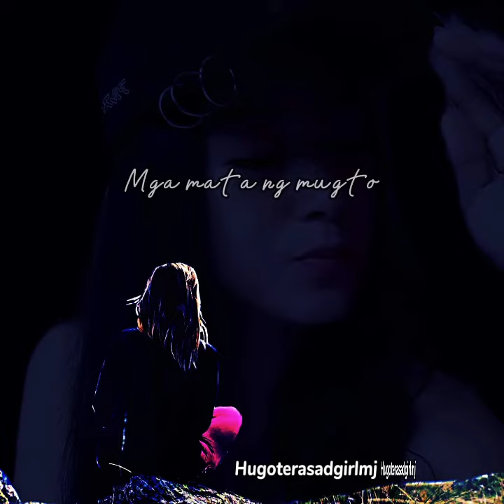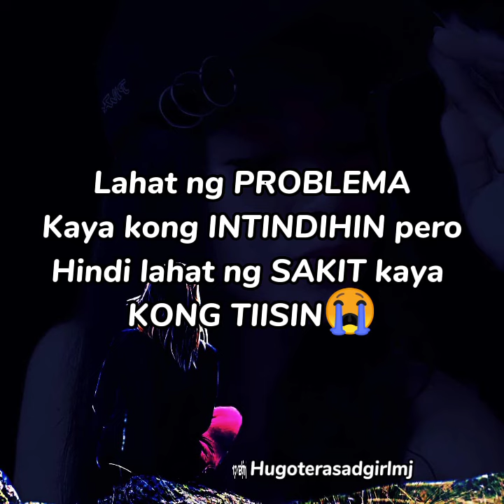Kaya kong tiisin Yong sakit